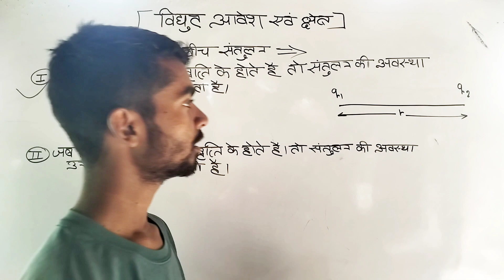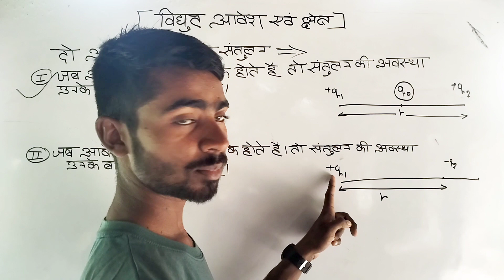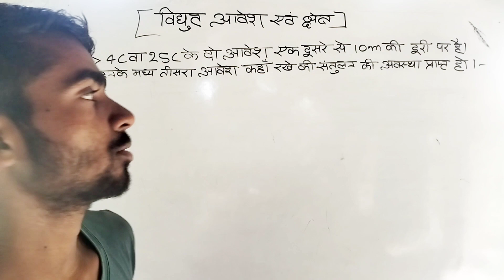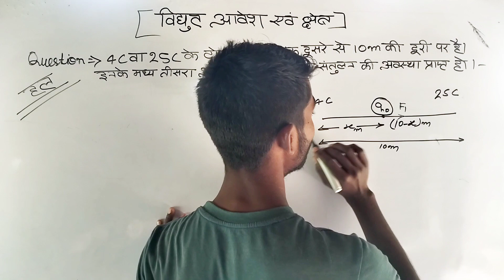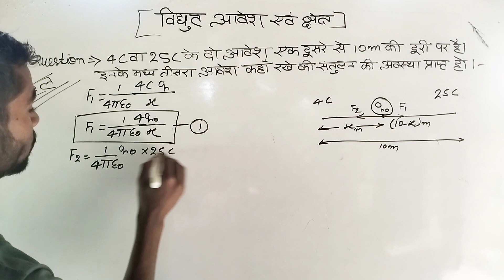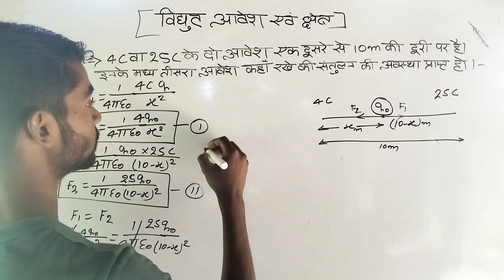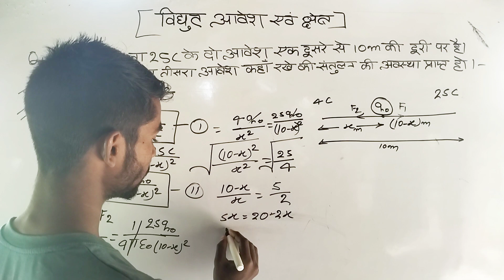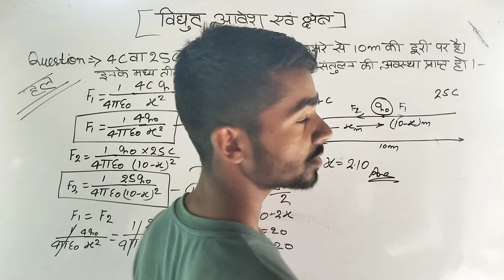Electric charge and field || class12th Electrostatics in pure hindi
Class 12 physics chapter 1 @vijaykumar.lectures
@vijaykumar.lectures  class 12 physics
class 12 chapter 1 by @vijaykumar.lectures
12 physics chapter 1
class 12 chapter 1
class 12 chapter No 1 in hindi mediums
class 12th physics chapter 1 @vijaykumar.lectures
physics class 12in hindi mediums chapter 1 electric charge and fields class 12

pure hindi mediums class 12 physics by @vijaykumar.lectures